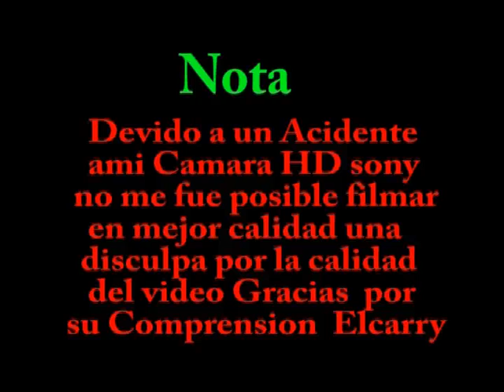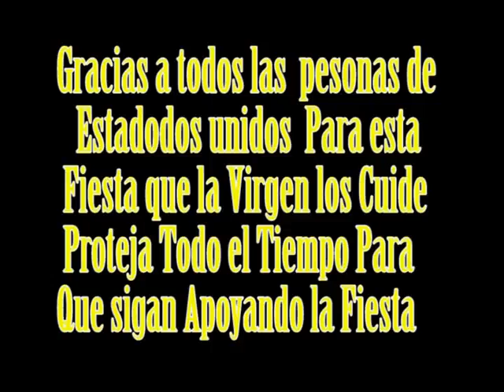dia doce parte 2 2014